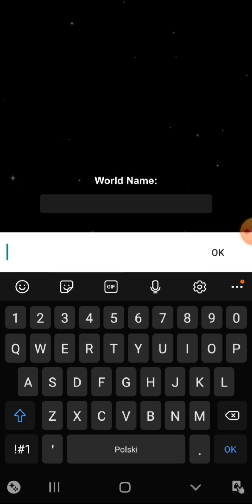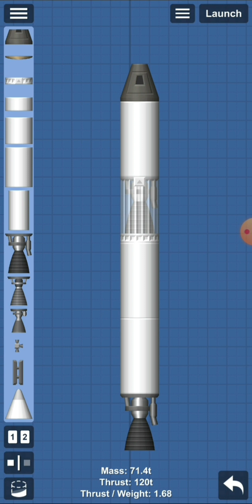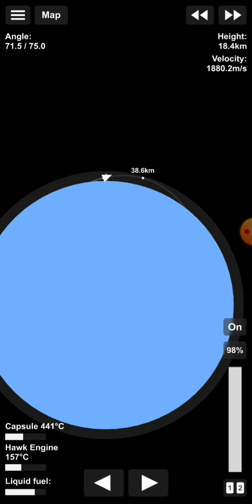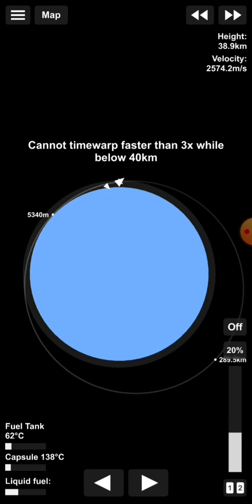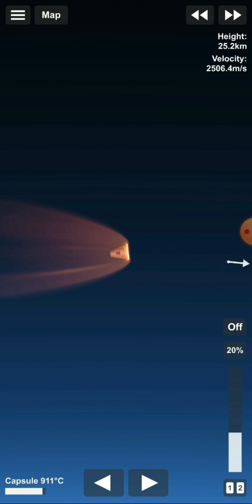Key Space n' Butter - Aero-drag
Timestamps:
00:00 - Menu.
00:36 - Spacebuild.
02:56 - Spacelaunch.